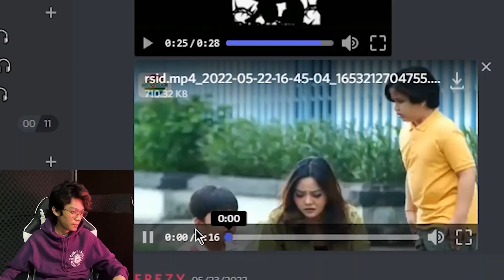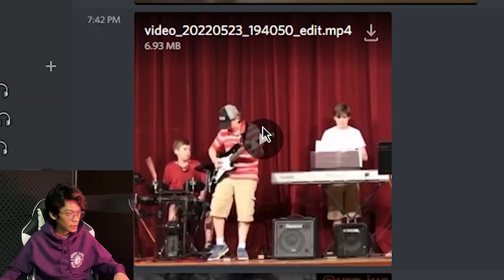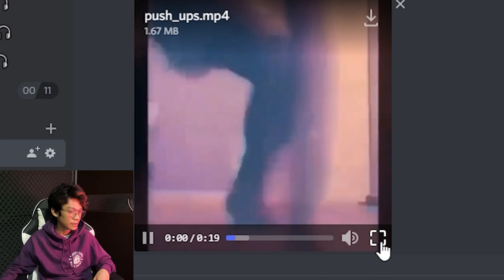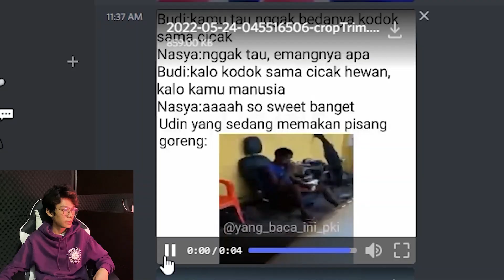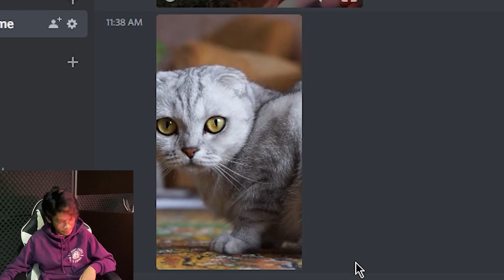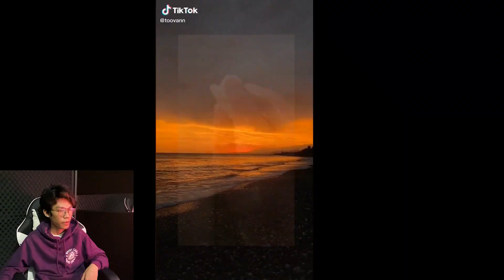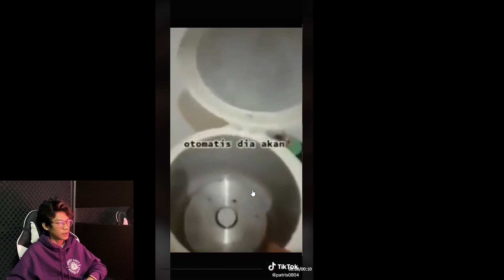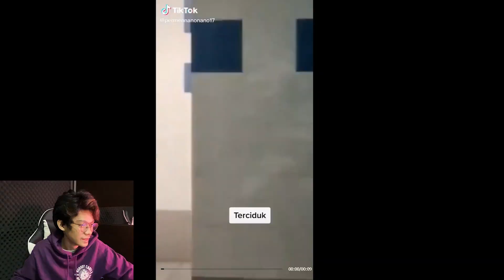HEMGKER WIBU PRO TZY - Meme Discord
join Discord guys

Kalau kalian suka dengan video gw, kalian bisa subscribe channel gw agar kalian gak ketinggalan video terbaru gw, dan berikan like sebanyak banyak nya biar gw makin seneng dan sampai jumpa di video selanjutnya...

a gacha life story,
script skin ml,
script skin lancelot,
script skin fanny,
script skin ml iphone,
script skin franco,
script skin ml terbaru
a gacha life song,
script skin ml,
script ml,
script lance hero,
script chou kof,
script yss collector,
script damage mobile legend terbaru 2022,
Spongebob meme,
Memespongebob,
script recall tas tas
gambar meme thr,
meme turu,
map hack,
map hack ml,
map hack vip,
map hack for ml 2022,
map hack terbaru,
map hack mobile legend
meme,
apex legends mobile,
peringkat mobile legends dunia,
peringkat mobile legends,
mobile legends ranking,
a gacha life movie,
streamer tier s,
streamer tier s moment,
streamer tier s naplive,
streamer tier s indonesia,
luthfi halimawan streamer tier s,
napkin streamer tier s,
streamer tier s turu
gacha life bahasa indonesia,
gacha life baby,
gacha life bad liar,
gacha life berak,
gacha life compilation,
gacha life ciuman,
gacha life countryhumans,
gacha life cringe,
gacha life cerita,
gacha life compilation tik tok,
gacha life countryhumans react to indonesia
chiranjit asmr 1 minute,
yang benar meme,
yang benar,
kedipan matahari,
luthfi halimawan,
tentara itu harus hitam,
asmr ceker,
harry maguire meme,
meme puasa,
memes,
meme lucu,
meme indonesia,
jedag jedug,
upin ipin meme,
luthfi halimawan vtuber,
luthfi halimawan react,
luthfi halimawan discord,
luthfi halimawan fandi,
luthfi halimawan meme
react meme indonesia,
react meme minecraft,
react meme lucu,
react meme unusual minecraft,
react meme pesona indonesia,
react meme tiktok,
react meme indo,
react meme fb,
react meme alingga,
react meme anime,
react a memes gacha,
react a memes naruto,
react a memes gacha life,
react a memes sakura,
react a memes hinata,
hashiras react a memes,
react meme bts,
naruto react to meme,
react to borusara memes,
react bts meme song,
react meme windah basudara,
react security breach meme,
luthfi halimawan react meme babaji,
react countryhumans meme,
react meme gacha,
react meme gacha life,
Meme kucing,
react meme generator,
gacha life react to naruto memes,
mlb react meme gacha life,
react to meme gacha club,
react naruto meme gacha,
undertale react meme gacha life,
react meme hinata,
react meme hinata hyuga,
naruto react meme hinata,
react to helicopter meme,
hashiras react meme,
hashira react meme,
react sans meme gacha life,
react rap do meme,
react meme minecraft wait what,
react meme mr incredible,
luthfi halimawan react meme nih bos,
react on meme,
react meme piggy,
react meme part 2 ogami,
countryhumans react philippines meme,
react optimum pride meme,
react meme que pro,
react meme ramadhan,
react meme roblox,
country human,
countryhumans,
countryhumans gacha,
countryhuman fnf,
countryhuman asean,
country human animation indonesia,
countryhuman meme,
countryhumans meme,
countryhuman react,
countryhuman indonesia,
countryhuman animation,
countryhuman asia
react meme indonesia,
reaction meme indonesia 2021,
reaction meme indonesia terbaru,
reaction meme indonesia korea,
reaction memes indonesia,
reaction meme lucu indonesia,
reaction meme minecraft indonesia,
reaction meme ramadhan indonesia,
reaction meme tiktok indonesia,
reaction meme wonderful indonesia,
reaction meme tiktok,
Hitzeed meme,
Room tour,
Room tour bocil,
Perosting Handal,
Roasting,
Minal aidin walfaizin meme,
My reaction to that information,
Rollover reaction,
alif ba ta reaction terbaru,
Genshin elemental,
Beluga,
Beluga discord,
Discord meme,
react meme tiktok,
react meme facebook,
react meme discord lucu,
react meme lucu,
react meme minecraft discord lucu,
react meme luthfi,
react meme anime,
react meme pemersatu bangsa,
bang upi react meme,
react countryhumans meme,
malah turu